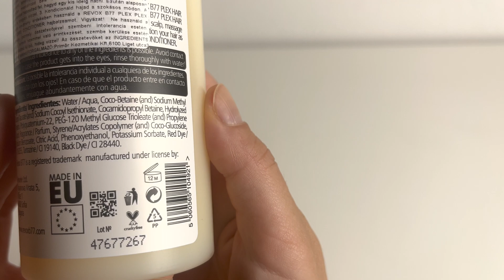Revox B77 Plex Bond Care Step 4 Moisturizing & Strengthening Shampoo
REVOX B77 PLEX BOND CARE SHAMPOO is the 4th step of the advanced REVOX B77 PLEX Hair Rebuilding System. This professional-level shampoo is formulated to deeply hydrate and repair frizzy, damaged, or color-treated hair and maintain an optimal hydro balance. It gently removes dirt & oil build-ups from hair and scalp, promoting their stronger, healthier appearance. It helps reduce flyaways and detangled ends. The hair gets shinier, smoother, and more easily manageable with every use.

Color-safe & beneficial for all hair types.